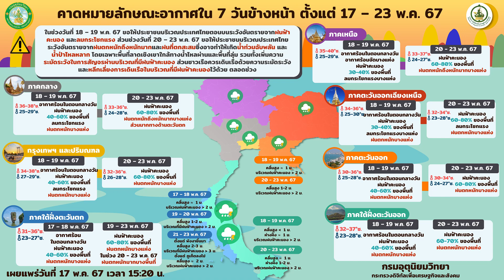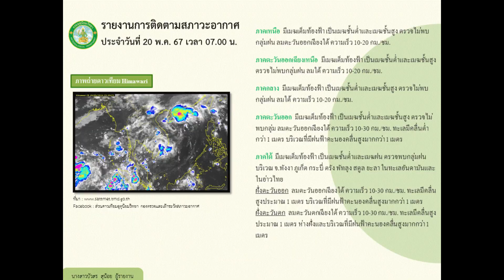สายตรงจากห้องพยากรณ์